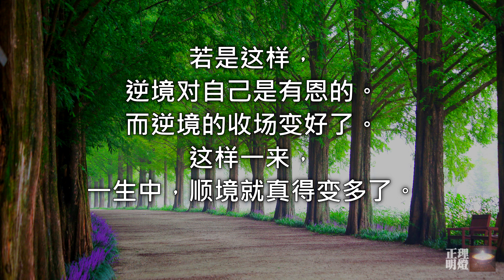福智僧團 淨遠法師｜【順逆境】｜吉祥寶聚寺BW Monastery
福智僧團淨遠法師fb的好文章，那裡還有許多值得隨喜的好事，歡迎大家前往關注、追蹤。
🔴 文章來源：淨遠法師fb
「釋淨遠的臉書已改名為「吉祥僧伽」。今後淨遠法師不再使用個人臉書等社群媒體。
請各位提防有人假冒「釋淨遠」、「ven jing yuan」等名義、照片、文章等注冊臉書以進行金錢詐騙、散播不實言論。
請各位幫忙轉發這則信息。」